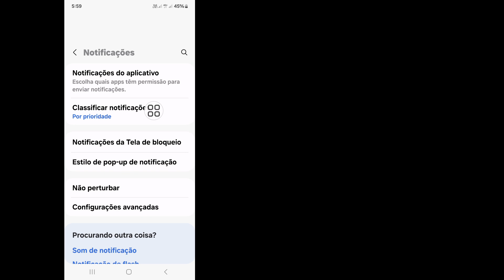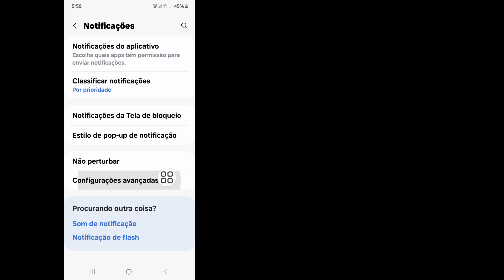Recuperação de mensagens excluídas do Whatsapp | Como ver mensagens excluídas no Whatsapp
Você deseja recuperar mensagens excluídas do Whatsapp. Se sim, este vídeo é para você. Neste vídeo vou mostrar como recuperar mensagens excluídas do Whatsapp. Mostrarei o processo mais fácil e mais recente para recuperação de mensagens excluídas do Whatsapp. Então continue assistindo o vídeo completo sem pular para aprender a recuperar mensagens excluídas do Whatsapp | Como ver mensagens excluídas no Whatsapp.

 como recuperar mensagens excluídas do WhatsApp.
 recuperar mensagens excluídas do WhatsApp.
 como recuperar mensagens deletadas do whatsapp.
 Recuperação de mensagens excluídas do WhatsApp.
 como ver mensagens deletadas no whatsapp.